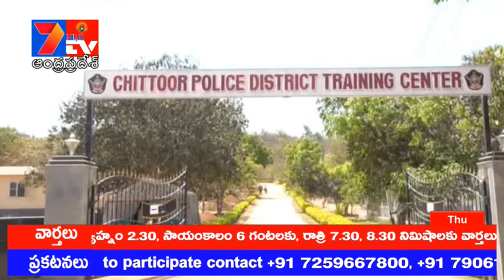7Hillstv News చిత్తూరు వైసిపి లో వర్గపోరు - 07032019